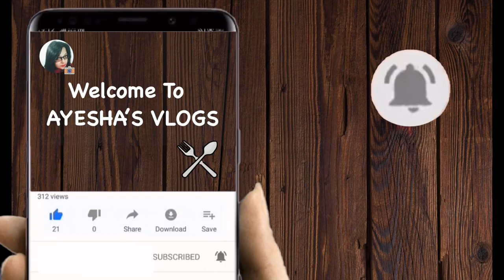AFGHANI CHICKEN RECIPE | AYESHA'S VLOGS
Yougurt - 150 gm
Milk - 150 gm
Cream - 150 gm
Chatt masala - 1 tbs
Black pepper salt - 1 tbs
Kasuri methi - 1 tbs